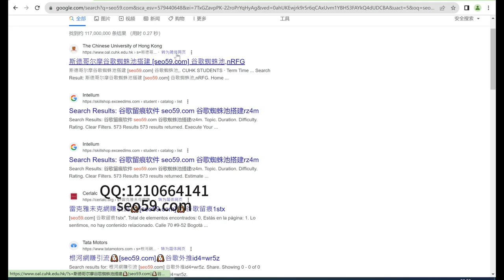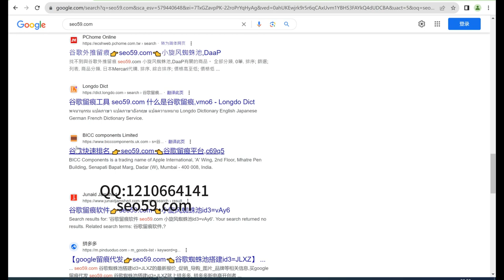谷歌留痕,谷歌留痕教程,谷歌留痕代发原理,谷歌留痕技术,谷歌外推留痕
谷歌留痕技术，是利用谷歌蜘蛛池提交高权重网站链接实现关键词快速收录的技术。可以快速实现关键词收录，快速排名,增加网站外链。
二狗seo
电报：@seo2gou